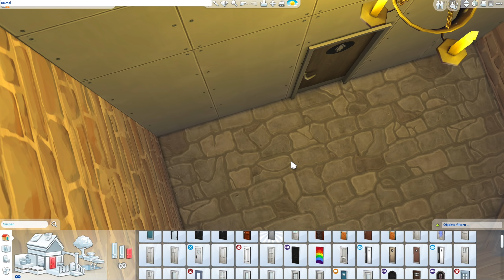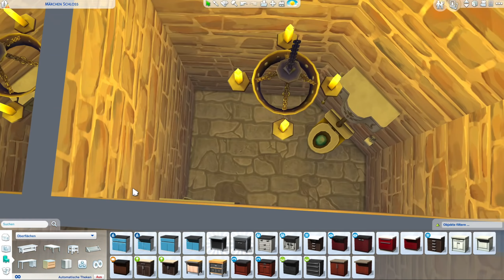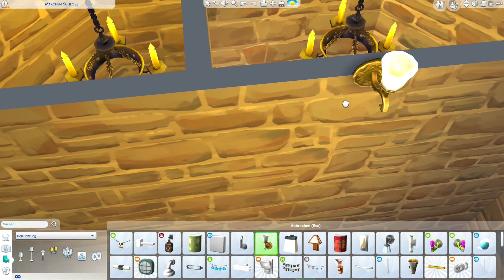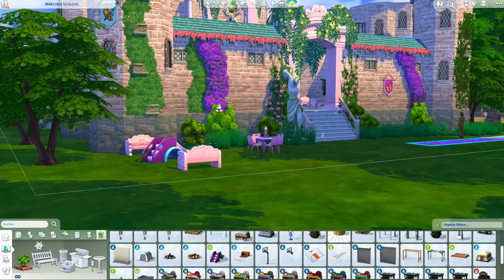Die Sims 4 Märchen Schloss bauen #3 | Gewächshaus (deutsch)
Die Sims 4 Bau-Video, gepaart mit Tipps, Tricks und Cheats mit einem Disney Prinzessinnen Schloss. Bauen und Einrichten im Die Sims 4 Bau-Modus mit Objekten und Tools aus dem Die Sims 4 Basisspiel und ein paar Packs. Das "Märchen Schloss" Grundstück steht bei mir in der Welt Willow Creek aus dem Die Sims 4 Basegame auf einem 50x50 Grundstück.
In dieser Die Sims 4 Hausbau Folge gestalte ich den Haus Grundriss und die Türmchen der Die Sims 4 Jahreszeiten Event Burg.

⭐️ Dieses Haus und Grundstück findest du in der Die Sims 4 Galerie mit der Suche nach der EA ID: Daniel_SimFansDE unter dem Namen "Märchen Schloss" als Download, wenn es fertig gebaut ist. Viel Spaß damit!